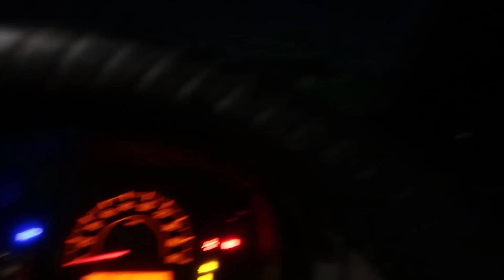THE POSSESSED STATUE WHICH ENTERED MY CAR | OM VLOGS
Story:
A haunted road on which many people has seen this statue. It is said and believed that this staue is possessed and is seen following the cars and travellers by many passengers.

THE POSSESSED STATUE WHICH ENTERED MY CAR!!!